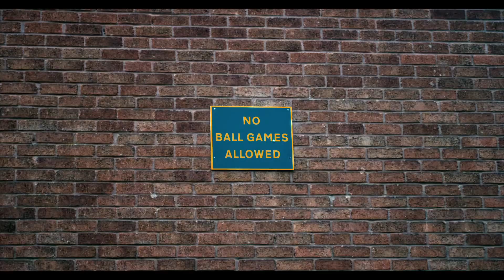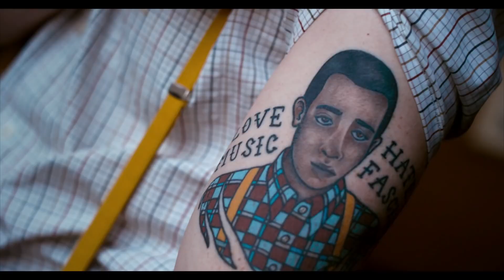SPIRIT OF 69 - A FILM BY MIKE SKINNER // DR. MARTENS x ALPHA INDUSTRIES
Musician Mike Skinner has created a film to celebrate the Spirit of 69; a modern interpretation of a look and attitude that was started back in 1969 by first generation skinheads. The parallels with Skinner and skinhead subculture are obvious: his musical education was an eclectic mix of cultural genres; including his own work with The Streets. The film is an energetic journey through the characters, music, style and sentiment of this influential multi-racial moment, inspired by the authentic individuals who lived it and still influence youth culture today. Visit alphaindustries.de & drmartens.com to find out more. Track - 'It Mek' by Desmond Dekker.